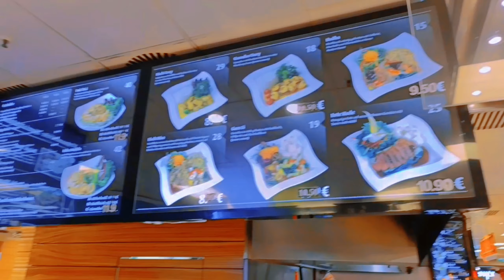GANITO BUHAY GERMANY|| WALANG TIME SA LABAS NALANG KAKAIN||buhay abraod|pinoy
THIS IST ABOUT MY LIFE IN GERMANY I LIVING HER 30YEARS GUYS. ILIKE TO SHARE MY EXPERIENCES

PUMUNTA KAMI SA HAMBURG STATION GUYS KASI GUSTO NAMING KKUMAIN KASI WALANG TIME . I HOPE YOU LIKE IT GUYS.THANK YOU SO MUCH GUYS ♥️. BUHAY OFW ABROAD

how to move to germany,living in germany as a foreigner.
how i create simple life in Germany.
how to create friendship in Germany
how to improve your life in Germany
how to Work pinoy Ofw in Germany
how to create your life in Germany

THANK YOU SO MUCH GUYS SA WALANG
 SAWANG SUPPORTA SA AKING CHANNEL.